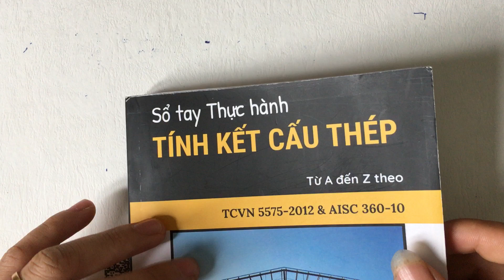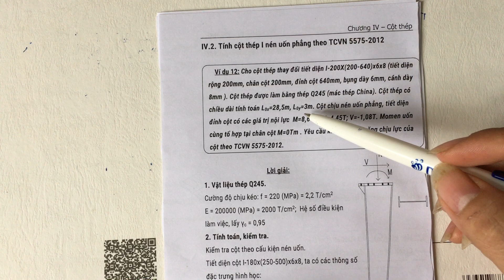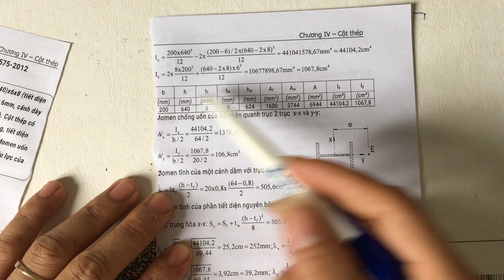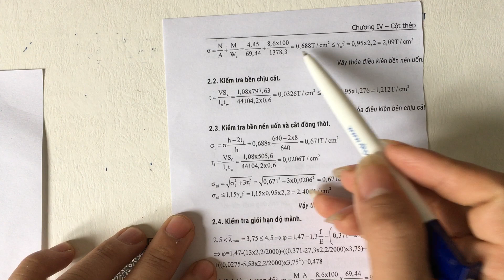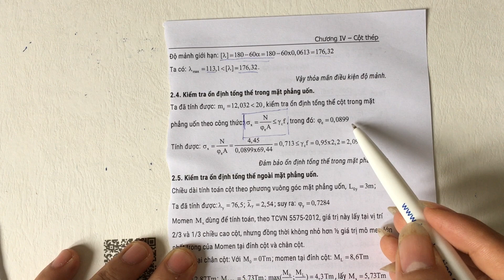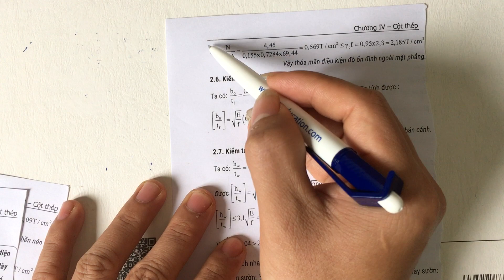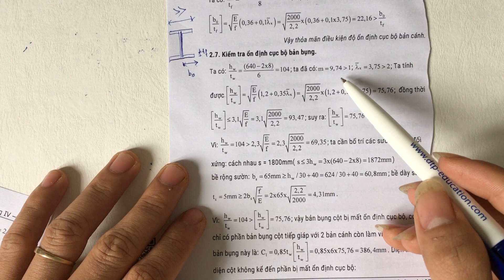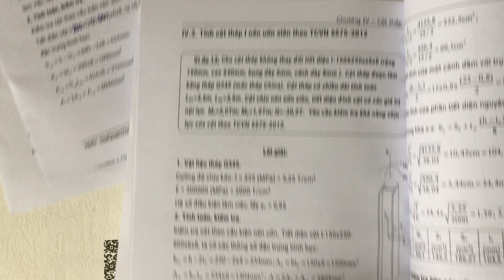Tâp 13 | Tính Cột thép I theo TCVN 5575-2012 | Xóa mất gốc Kết cấu thép